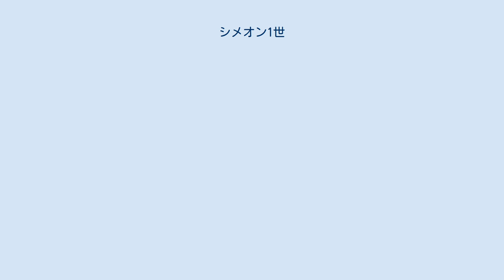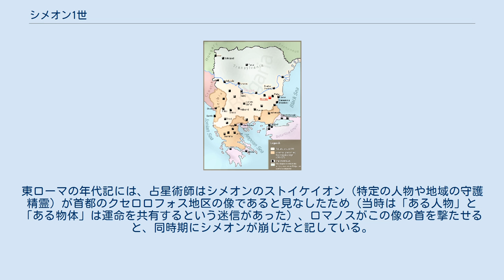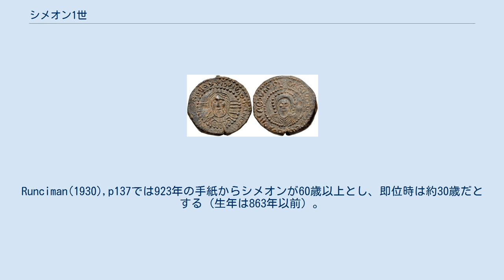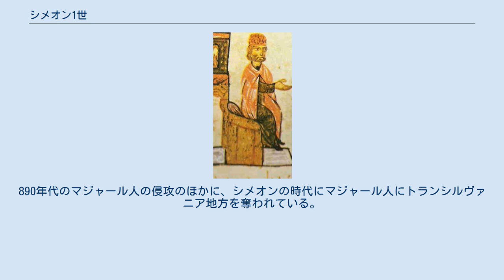シメオン1世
シメオン1世の治世中のブルガリア最大版図。
ベージュがボリスまでの領土、オレンジがシメオンの獲得した領土 シメオン1世が刻まれた銅貨 シメオン1世が刻まれたもう一種類の銅貨 シメオン1世（Симеон I, 864年頃 - 927年5月27日）は、第一次ブルガリア帝国の君主（在位：893年 - 927年）。
バルカン半島の大半を占めるブルガリア帝国の最大版図を築き、一時期は東ローマ帝国を圧倒して、自らを「ローマ人とブルガリア人の皇帝にして専制君主」と称した。
シメオン大帝とも呼ばれる。
ボリス1世の三男で母はマリア。
兄弟にヴラディミルなど5人、妻は大貴族ゲオルギの妹。
子にミハイル、ペタル、イヴァン、ベニヤミン（ボヤン）、娘が一人。
 シメオンはボリス1世の三男（あるいは次男）として864年頃に生まれた。
 当時、ブルガリアと東ローマ帝国は戦争状態であったが、劣勢だったブルガリアは864年に和睦の条件としてキリスト教の受容が要求される。
和睦に対してブルガリア貴族の反乱が起こったり、西のローマ教会と一時的に関係を持ったりしたが、ボリス1世は貴族の反乱を鎮圧し、最終的に870年には東ローマ教会に属することを決定する。
また、コンスタンティノープルに東ローマ総主教フォティオスの提案でブルガリア人のための学校が建てられると、国の青年らと一緒にシメオンもそこに留学した。
ボリスは、ゆくゆくはシメオンをブルガリアの高位の聖職者とすることを期待していたようである。
シメオンはコンスタンティノープルの学校でデモステネスの修辞法とアリストテレスおよび三角法などを学び、留学を終えるとブルガリアのプリスカかプレスラフの修道院で、（クレメンス、ナウム、トゥドル・ドクソフ、コンスタンティン司祭らによって組織化された）ギリシア語からスラブ語への、典礼書の翻訳作業に従事していたと考えられる。
 しかし、889年にボリスが退位して長男のヴラディミル（ラサテ）に王位を譲ると、彼は貴族らと結託して反キリスト運動を起こし、ギリシア人聖職者の追放、大主教ステファノスらの投獄、バヴァリア王アルヌルフとの反東ローマ軍事同盟の交渉などを開始する。
こうした事態に、それまでプレスラフ修道院に隠居していたボリスは893年に元臣下やシメオンらの助けを借りてこれを鎮圧した。
そして、ブルガール人やスラブ人族長、地方統治官、政府高官からなる貴族会議を招集して、三男のシメオンがブルガリア王に即位することを承認させた。
また、この会議で首都をプリスカからプレスラフへ遷都、宗教用語および行政用語をギリシア語からスラブ語へ公式に変更することが決定された。
 修道士から急遽即位したシメオンであったが、キリスト教を受容しつつも、彼の政策は父ボリス1世が進めた東ローマ帝国との協和路線とは逆の敵対路線へと向かうことになる。
894年、ブルガリア商人がコンスタンティノープルのミタトン（外国商人のための商業施設）から突然締め出されて西のテッサロニケに移動となり、また税も引き上げられるなど不遇の処置を受けはじめた。
シメオンはこれらの命令の撤回を求める書簡が拒絶されると、ただちに軍勢を率いて西トラキアに進撃し、迎撃に来た東ローマ軍団に大勝して司令官プロコピオ・クレテニスを殺害した。
これに対して東ローマ帝国はブルガリア北方に住むマジャール人と交渉してブルガリアを攻撃させる一方、ニケフォロス・フォカスの陸軍をトラキアへ、エウスタティウスの艦隊をドナウ川へ向かわせマジャール人を支援させた。
 シメオンはトラキアでニケフォロスとの戦いに備えていたが、マジャール人が北部に侵入したとの知らせが届いたため、急いで引き返すも敗北する。
その後、シメオンはドナウ河畔のシリストラ要塞に避難したため、新都プレスラフはマジャール人の略奪を受けた。
シメオンはエウスタティウスを通して東ローマ皇帝レオーン6世に和平を申し込むと、都合よく東ローマの軍勢を引き上げたため、和平交渉にシメオンの宮殿に来た大使レオン・コイロスファクテスを投獄して、当時黒海北方の平原で活動していたチュルク系民族ペチェネグ人と交渉してマジャール人を挟撃し、領地を略奪し返した。
マジャール人を撃破したことで東ローマより優位に立ったシメオンは、和平の条件に捕虜の返還を要求する。
 しかし、先に捕虜が返還されると「何人かが未だ拘束されている」と宣言して、和平の大使のレオン・コイロスファクテス...